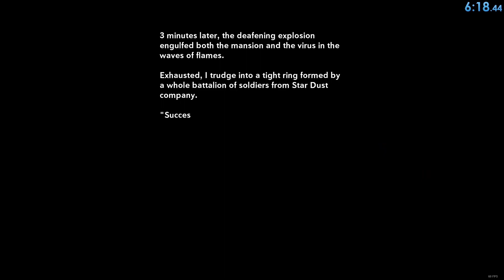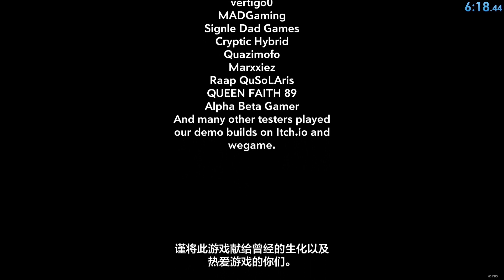Heaven Dust NG Any% 6m18s44ms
Boss fight requires more than 10 crits (not sure exactly how many) in order to not run out of ammo. I got really lucky with my crits as well as some zombie placements. Probably won't run this category anymore even if someone beats my time due to the crit rng.